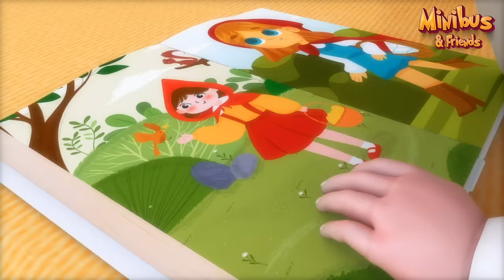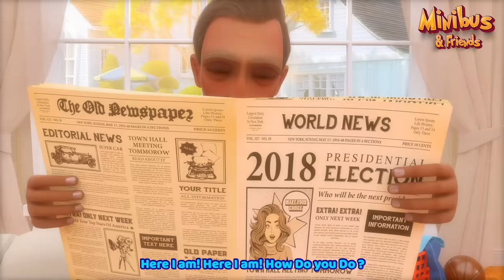Baby Animals - Kids Songs & Nursery Rhymes